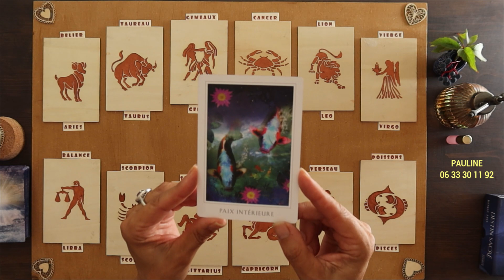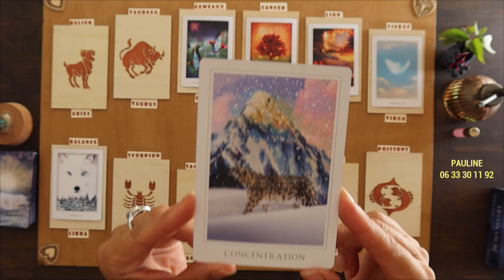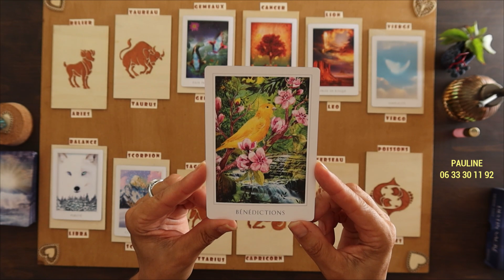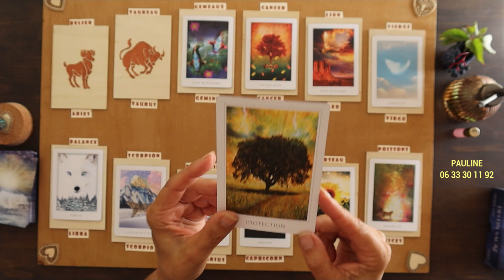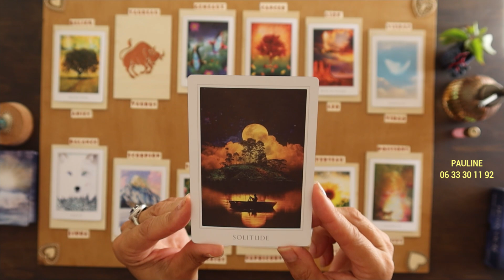JEUDI 12/10 〰 Tirage du jour⏰ Tous les signes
Votre émotion du jour vous appelle...
*Oracle utilisé : Le Destin Sacré / Denise Linn / Editions Exergue